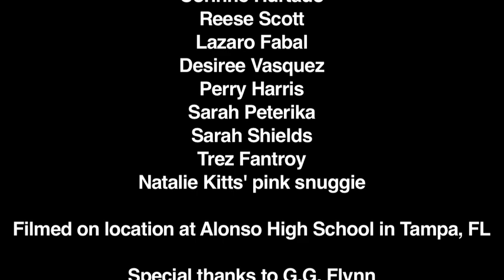"Teach Me How To Snuggie" by The Five Year Plan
Five seniors from Alonso High School in Tampa, FL perform "Teach Me How To Snuggie" with help from students and faculty. The spoof video was a project for their AP European History class, and the snuggies represent the beginning of Communism in Soviet Russia. Vladimir Lenin was expected to make an appearance but couldn't make it, so his younger brother, John Lennon, took his place.